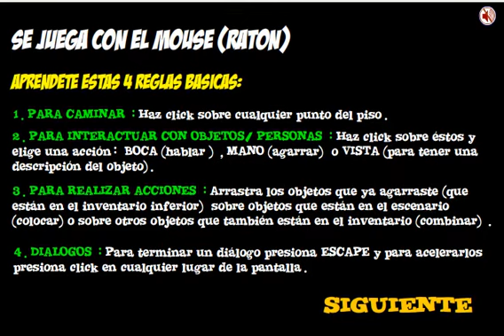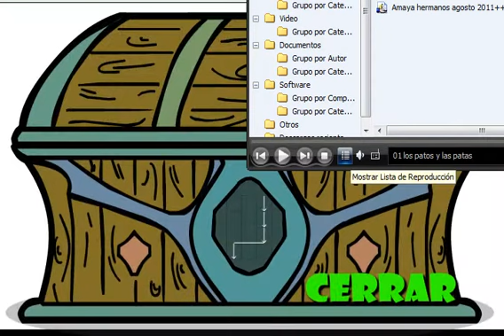tony crazy escape parte 1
el juego tony crazy escape parte 1